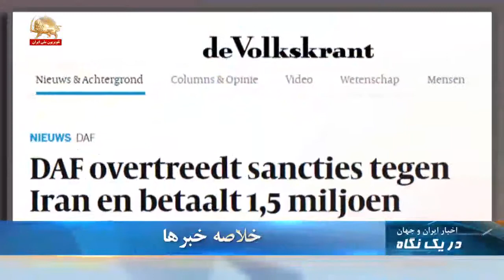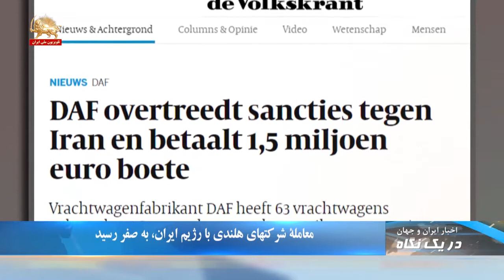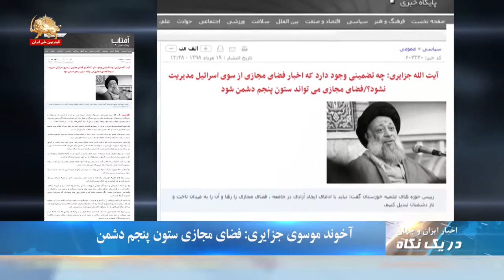ادامه اعتصاب کارگران پروژه انتقال آب سد نقده - در یک نگاه